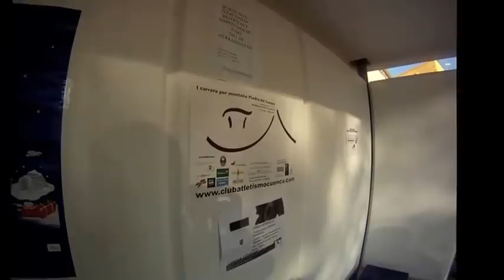Carrera de Montaña Piedra del Yunque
run running carreras populares therunnerblog.com Cuenca Mountain Montaña